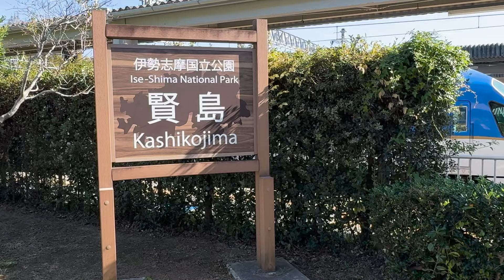ミキハウスの挑戦を支える“コミュニケーション”の極意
三重県・賢島の洒落た戸建て。お揃いのロゴ入りトレーナーを着た社員たちが談笑していた。通称「賢島サミット」。高級子供服のミキハウスブランドで知られる三起商行株式会社の恒例行事である商品検討会議だ。
三起商行は71年、大阪八尾市で創業した。百貨店中心に販路を伸ばし、現在は世界各都市におよそ１００店舗を展開、高品質の子供服を届けている。インバウンドで好調に売り上げを伸ばし、デフレ・少子化・コロナ禍の悪条件の中、価格アップに挑み、最高級ライン「ミキハウス ゴールドレーベル」を立ち上げている。ミキハウスの裏側で何があったのか。2023年秋、賢島サミットに集まった社員を追った。